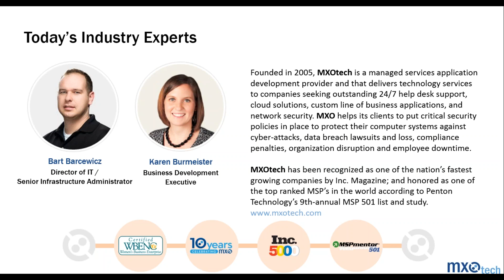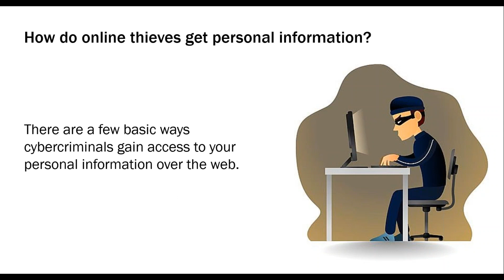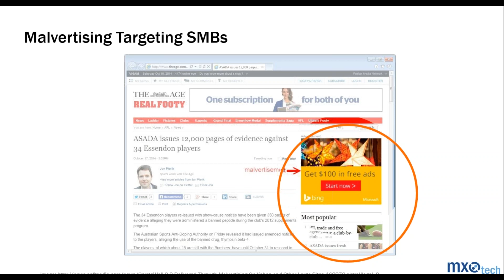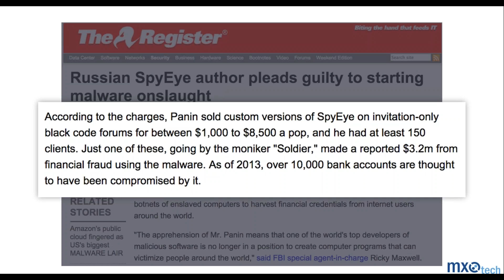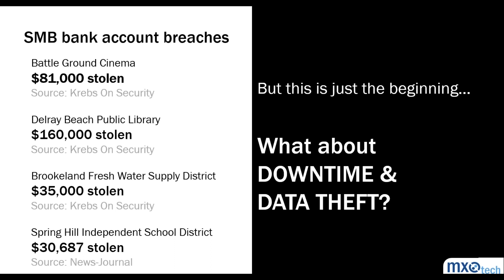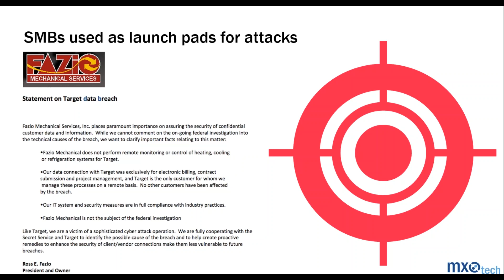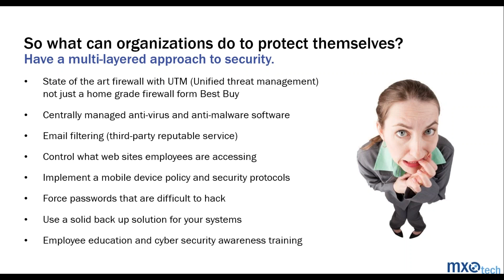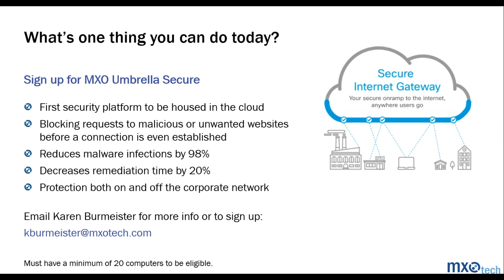IT Security Protections: What Every Organization Needs to Have in Place